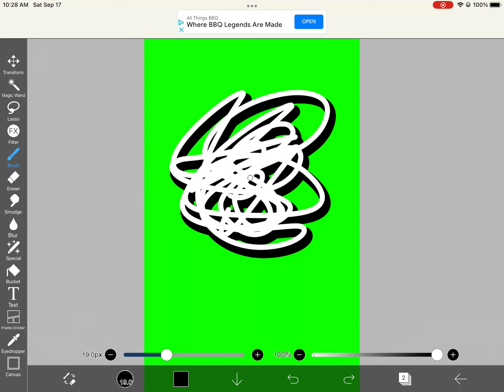Random greenscreen for edits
this is also a shoutout for my bestfriend! bray.